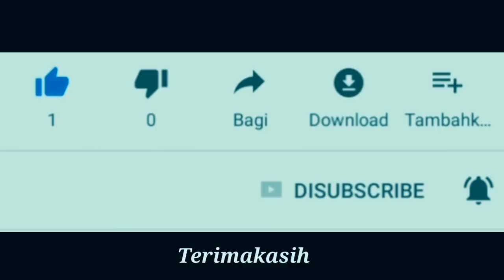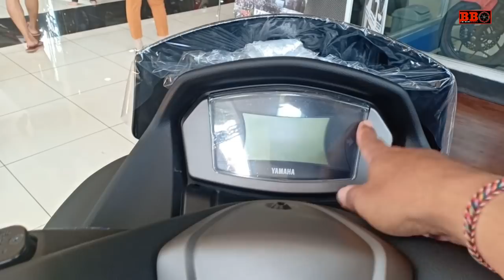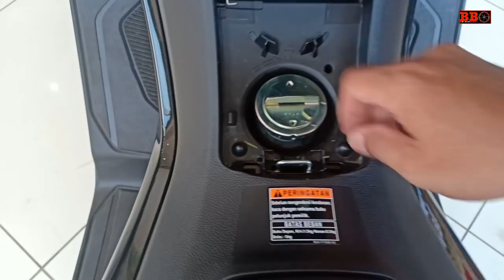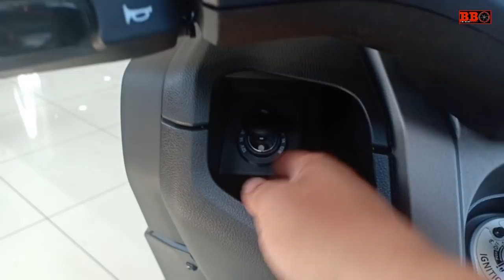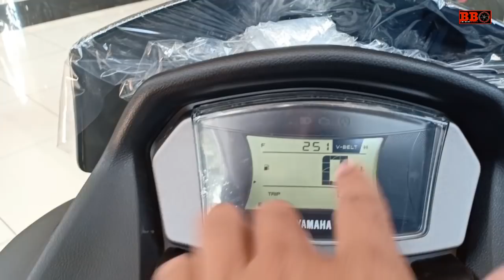Kenapa pilih All New Yamaha Nmax 2020 Matte Black - Begini alasannya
Ada alasan bikers memilih yamaha nmax warna hitam. Selain kelihatan berwibawa juga gak kalah penting bagaikan kanvas kosong yang siap dapat sentuhan modifikasi. Terutama stiker atau decal,nah divideo ini juga ada beberapa contoh modifikasi dengan dasar warna nmax hitam.